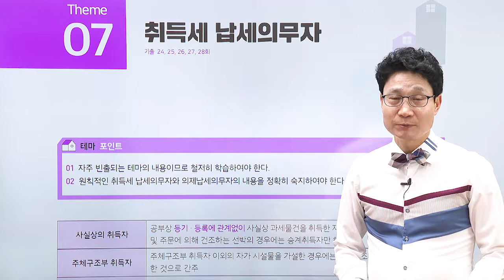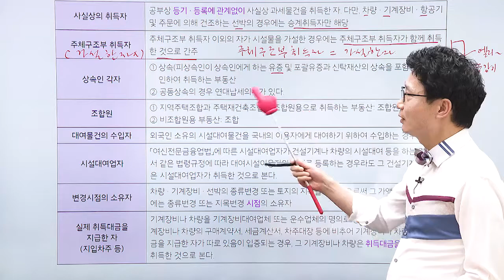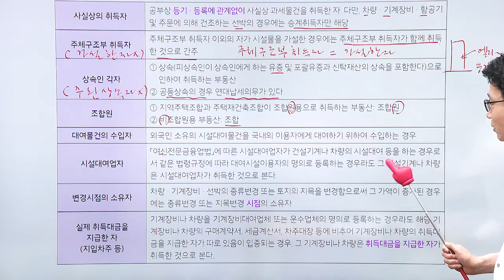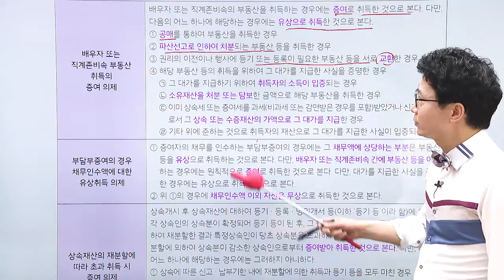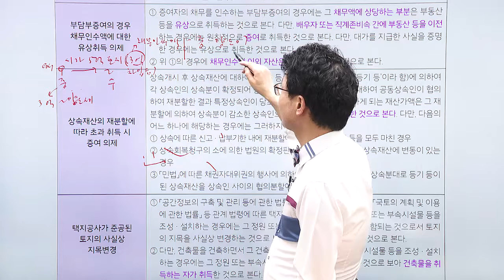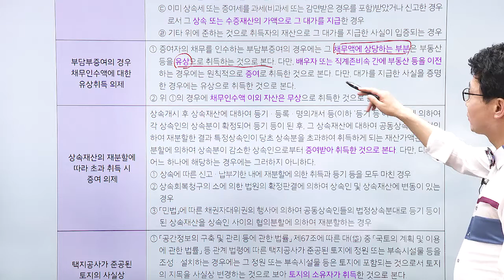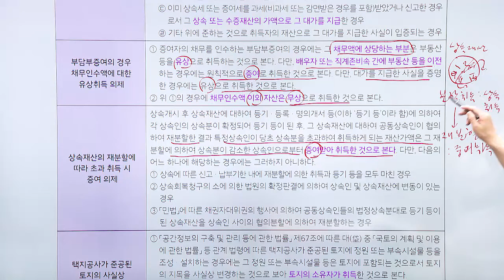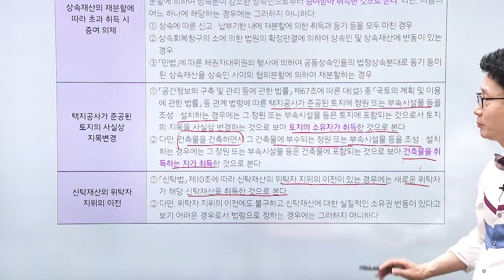7번째 테마강의 - 공인중개사 세법 : 취득세 납세의무자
공인중개사 2차 시험 과목 - 세법
담당  강성규 교수님의 열정적인 강의를 시청하세요.

1단계 - 테마포인트
2단계 - O , X 퀴즈
3단계 - 출제 예상문제